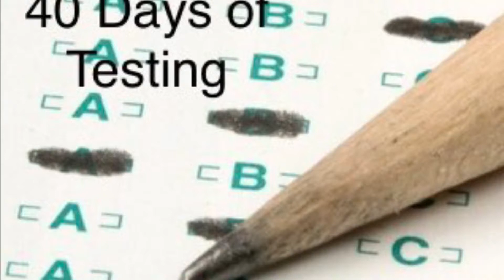40 days of testing Day 11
40 Days of Testing: Day 11. David went into battle with Goliath, holding only a stick, a Shepherd’s bag with five stones, and a sling. Those were weapons David had tested against a lion and a bear, surely they would be sufficient against the giant. But what was David’s most tested, tried, proven weapon of war? I pray that as we continue on our journey through lent you will find God’s Word as proven and tested as David did. Blessings